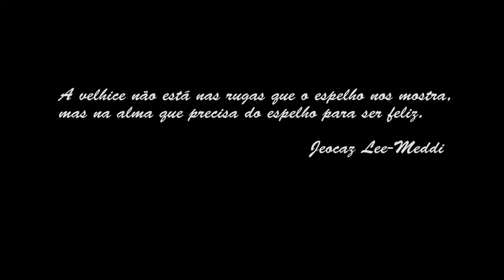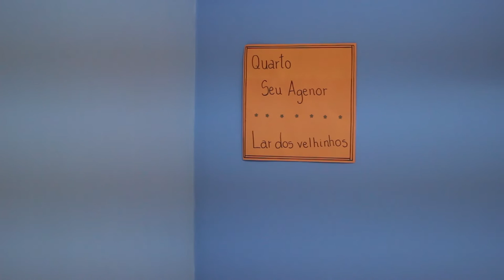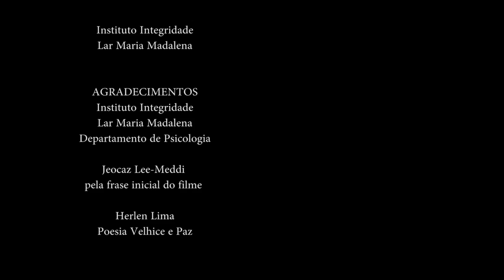Documentário Feliz Idade!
É possível envelhecer e ainda se sentir feliz, saudável? O filme mostra histórias de pessoas que passaram dos 60 anos, moram em um asilo e ainda assim tem seus momentos felizes, não deixaram de viver, nem sonhar, praticam atividades, passeiam, dançam, namoram, tem suas visões sobre a vida e mostram como ter um bom envelhecer.

Ficha técnica:
Direção: Claiton Freitas
Gênero: documentário
ano de produção: 2015
tempo: 00:24:46'